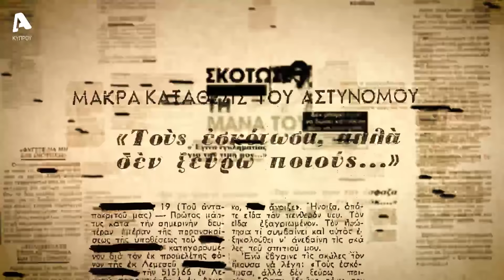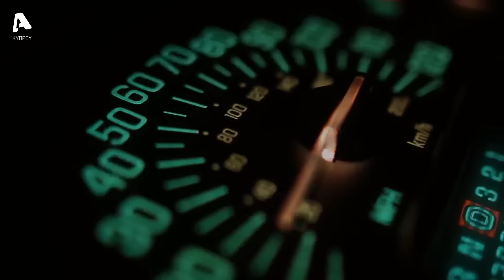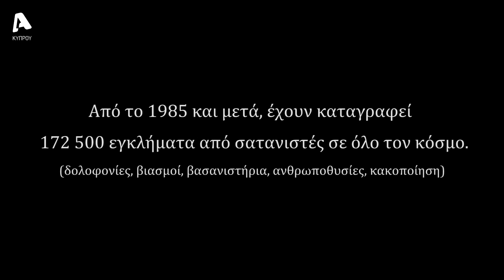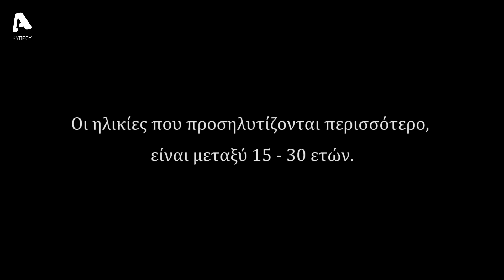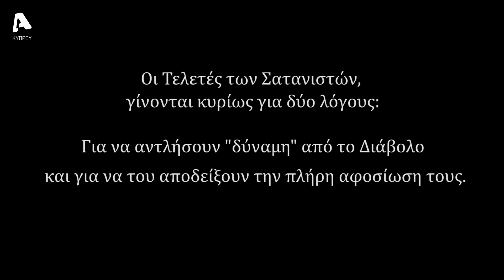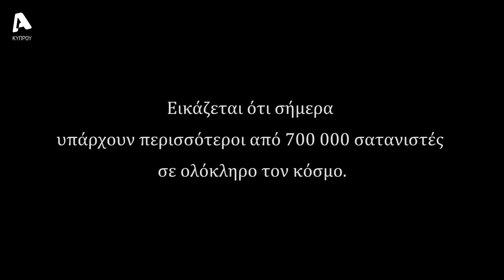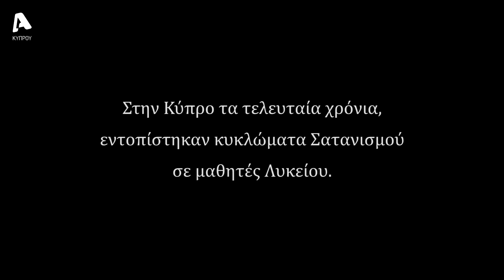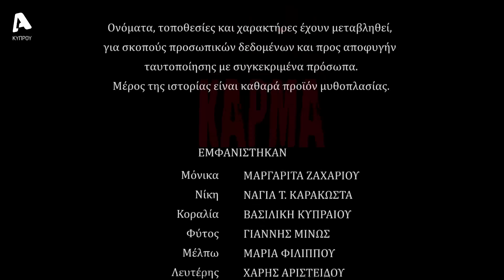Κάρμα | Σ3 | Επεισόδιο 11 | Samael